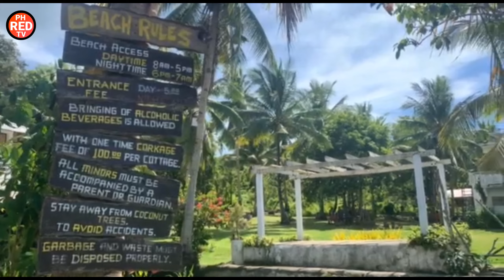Mampino Beach Farm Zumarraga Samar Philippines